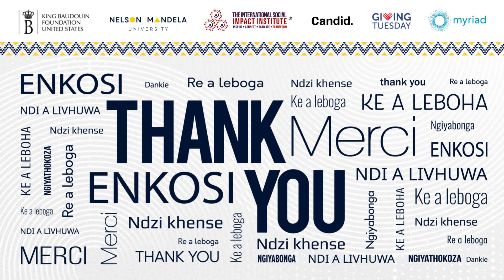Mandela Uni Fireside Chat - outro music